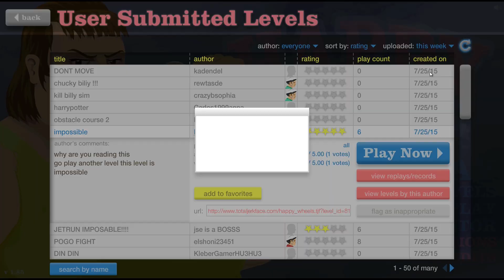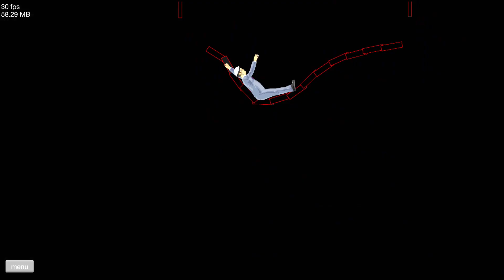Happy Wheels: Best of sestřih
Happy Wheels tu už dlouho nebyli na tomhle sestřihu jsem dělal dlouho a celkem mě to bavilo. Dejte mi vědět, jestli je to takhle super a jestli chcete kameru navíc.